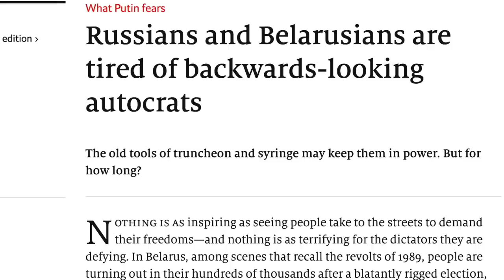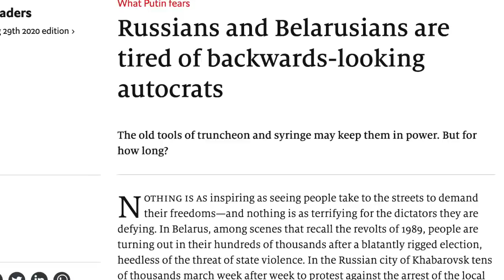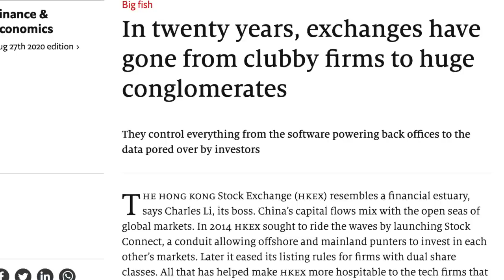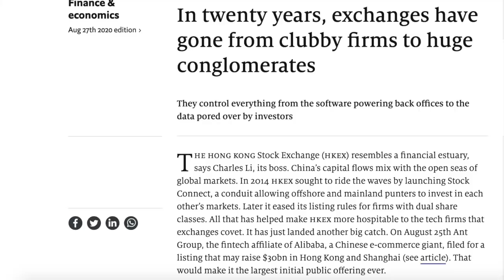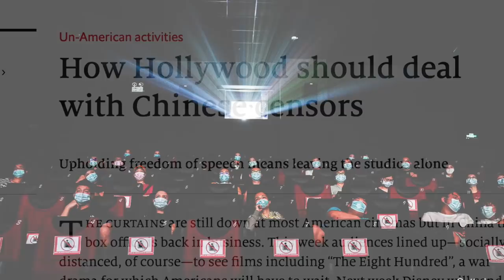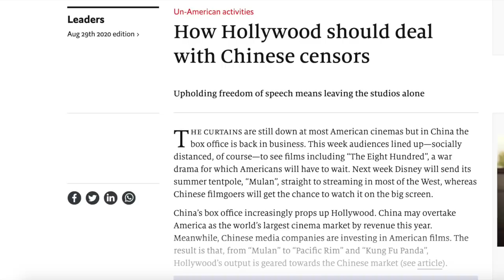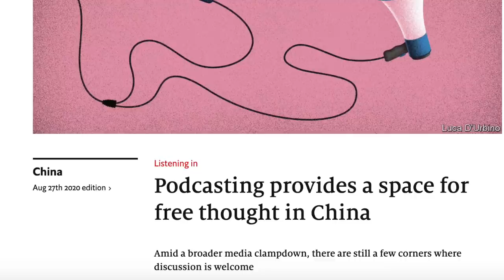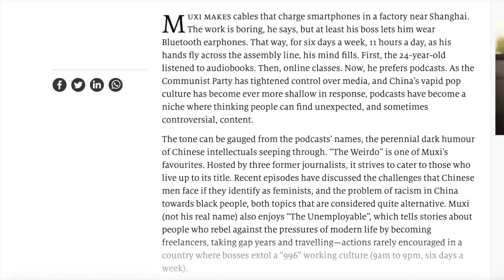'20.09.02【財經起床號】丁學文談「經濟學人：普丁怕什麼？」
主持人：陳鳳馨
來賓：丁學文
主題：一週國際經濟趨勢
1.《經濟學人》封面故事：What Putin fears 普丁怕什麼？
2.《經濟學人》財經板塊 第一篇：Mighty Stock exchanges 無所不能的證券交易所
3.《經濟學人》與中國相關 / 共6篇
　　選讀①緒論 第四篇：Un-American activities 去美國化運動
                ②中國板塊 第一篇：Listening in 收聽

▍九八新聞台@大台北地區 FM98.1